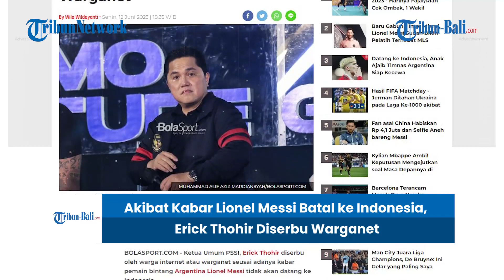BERITA TIMNAS | Kabar Lionel Messi Batal ke Indonesia, Erick Thohir Diserbu Warganet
Ketua Umum PSSI, Erick Thohir diserbu oleh warga internet atau warganet seusai adanya kabar pemain bintang Argentina Lionel Messi tidak akan datang ke Indonesia.
Tak sedikit suporter yang meminta agar tiket laga timnas Indonesia vs Argentina bisa di refund atau ditukar seusai kabar Messi batal datang.

(HDK)